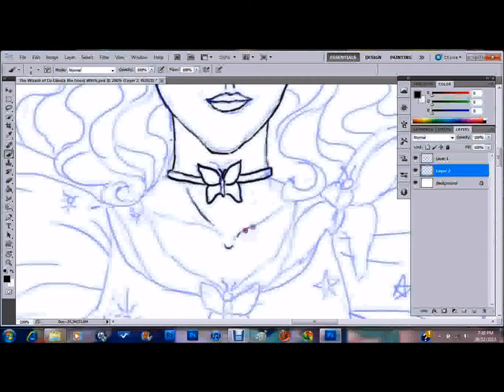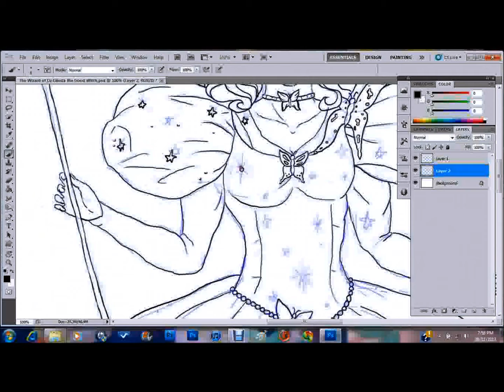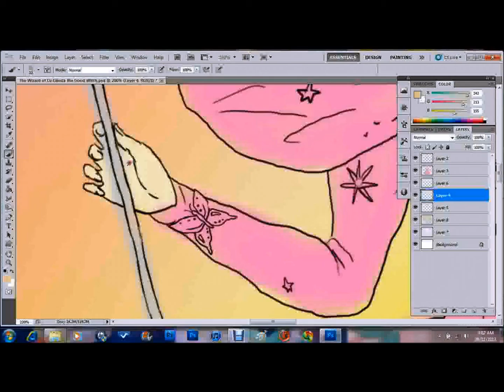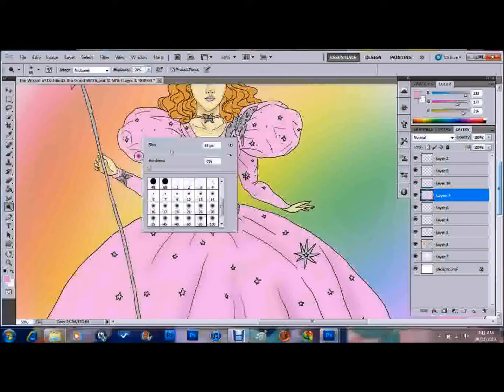Glinda the Good Witch speedpaint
allways wanted to draw her.glinda the good witch from the movie the wizerd of oz.